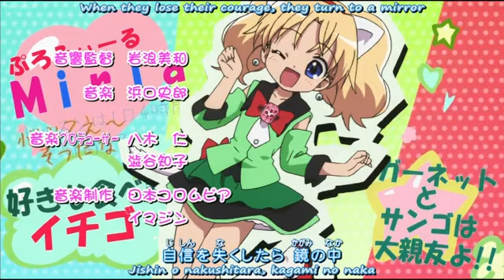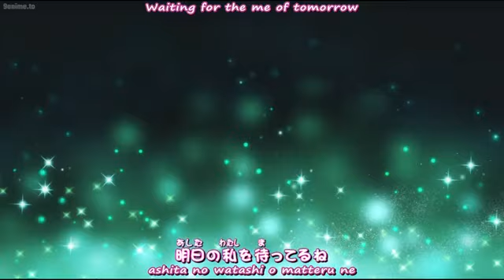[Jewelpet SS2] Jewelpet Tinkle☆ Episode 40 (English Sub)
✴INTRODUCTION✴

Other names: Jewelpet Twinkle☆
Studio: Studio Comet
Genre: Fantasy, Magic, Shoujo, School
Episode: 52 / 52
Content: In Jewel Land, Jewelpets, creatures who has the natural ability to use magic lived in harmony with the Witches, attending the School of Witchcraft and Wizardry to learn to use magic with their Jewel Eyes. However for Ruby, a white Japanese Hare whose magic sometimes fail, is appointed to go to the Human World to search for her partner. But when she used the card the magicians gave her, she was sent to the Human World by accident. In the Human World, A girl named Akari Sakura met her on the beach on her way to school. At first, Akari can't understand her due to her Jewel Land Language until Ruby took a special candy so she could speak and understand human language. As the day passes, Ruby knew about her problems and later apologized. A Jewel Charm appeared on Akari's hand and she realized it that she's chosen by Ruby to be her partner. After that, she decided to enter the Jewel Star Grand Prix, on the prize is that any wish that they wanted will be granted. Will she be the Next Jewel Star and her wish be granted in the end? Or It'll just end in one big disaster...